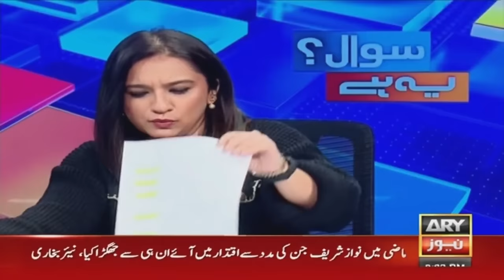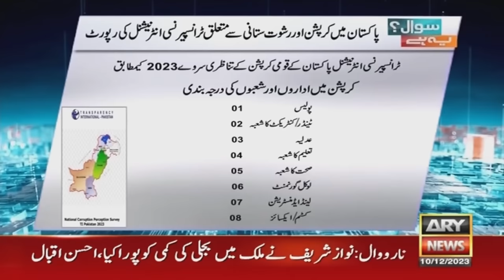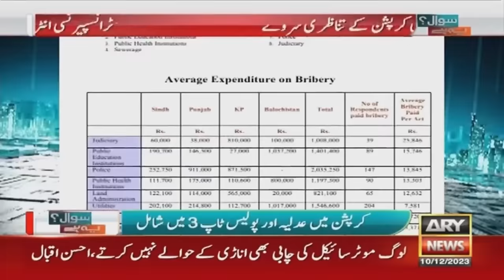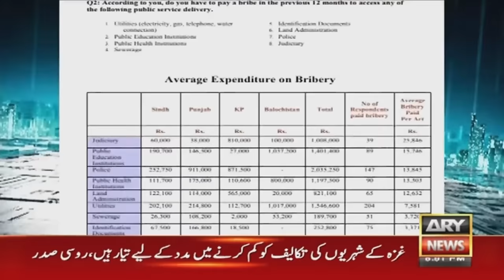Sawal Yeh Hai | Maria Memon | ARY News | 10th December 2023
(Current Affairs)

Host:
- Maria Memon

Guests:
- Nayyar Hussain Bukhari PPP
- Ather Kazmi (Analyst)
- Ajmal Jami (Analyst)

What's the policy of PP regarding seat adjustment??

Transparency International Pakistan releases ‘National Corruption Perception Survey 2023’

𝐒𝐞𝐚𝐭 𝐚𝐝𝐣𝐮𝐬𝐭𝐦𝐞𝐧𝐭 𝐜𝐡𝐞𝐜𝐤𝐞𝐫𝐞𝐝: Maria Memon's Important Report